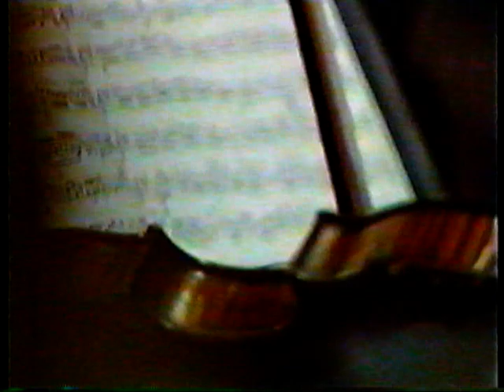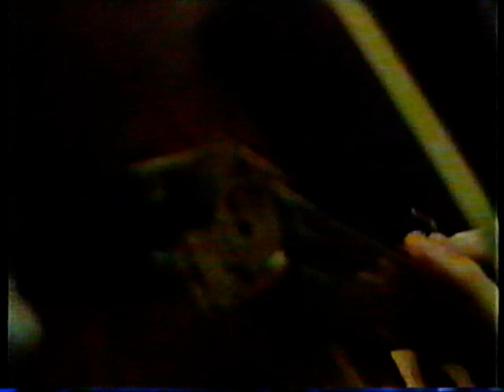Concierto Ofunam Cien Años De Opera Dom 29/12/96 Pt 1/11